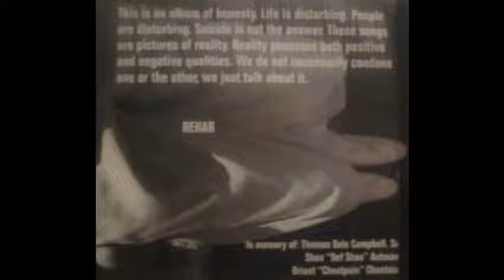Rehab - God I Don't Know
Track 5 and the third song on Rehab's very first record from 1999 "To Whom It May Consume" funded by Steaknife himself. A very dark album. The only Rehab album to feature all three original members on every song. Danny Boone, Brooks Buford & Steaknife!! Featuring Jan Nerud on guitar.

LYRICS:

[Steaknife]
As I continue to sink to uncontrollable depths
Of how its feeling written into undesirable steps
Descending miraculously disappearing through future illusions
My reactions is unmemorable that I recall
Some sick satisfaction stomping myself to death
Drowning my face in sewer water pulling out my hair
Cuz my mind is a substance that the world alter
I inhale pollution regurgitate meaningless fluids
And ruin incoherent consumption my functions constantly ruin
The future holds nothing for me but an unknown tombstone
My possessions will possess some evil guess I wont die alone
Until they reach a positive end and its a loss so bliss to see
That I can't feel even if its 300 volts of electricity living in mayday
666 notches in left field life is a living battle to kill for
I stay at ease with my 32 degree arteries

[Hook Danny Boone]
God I don't know how
God I don't know

[Danny Boone]
Attempting to reach the bottom of a fifth of Beefeater
Red breeder bad ass cheater low class urchin miss merchant
Church and praying and I be ology searching for solitude and sin
Live according to truth little devil perching on my shoulder with the slaughter thoughts
Caught hell since the first time pop fell release me from my cell
Feel vic to sick surrounding I chose how it goes weaker living for sneakers
And reffer finding the climb out this hole deeper and steeper than I care to take on
I wallow in a fuck up puff hollow swallow no pride
Going off half cocked at the smallest sin I call
No sorrow I don't beg I steal and borrow
Pay you back if I live like Adam did you can see by my rib
Forget legit my way is a garnish my reputation tarnished
When time knocks I'm probably in a pine box with no varnish

[Brooks Buford]
The deity never contacted me I dwell amongst the shadow of civilization
Writing my own revelation in the book of altercation vocaling for salvation
A vocal-less probation have me vacating this occupation sad elation
Design by yours truly the architect for the sin of wont let your planet off and
Give me the blues soothing silent awake itself
From when I wear depression like an ornament
And smoke another cigarette and go concurring
The violent undertow the sound which calling me
To isle of oblivion ancient as mastodon informing to the negatrons
Hitting the second millennium and still can't Carpe Diem
Without gang holds of Per Diem
Death I see him he watching me since semen
But they say that love kills the demon she came and offered only treason
Get up out of there give me a reason
I awake only to watch the nightfall God ain't watching me at all

[Danny Boone]
Earthly lust
Falling farther
Asking watch me
Holy Father

(Quality makes this song difficult to hear words clearly there are mistakes)